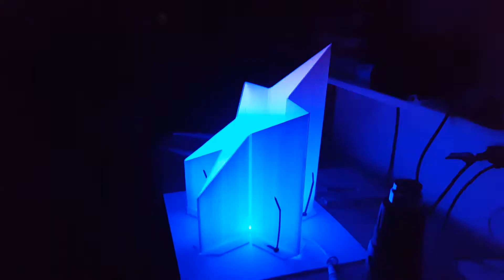Coro star test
A quick fit test of 3 ws2811 12v modules that I'll use for these 3d coro/corflute stars. Will make 4 for now, might place them under the new arches, will see!
Still need to paint the base and outside of star to stop light bleed.